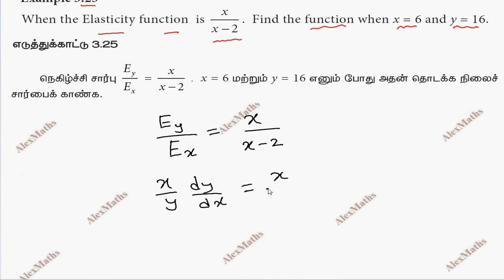Class 12 Business Maths | Example 3.25 | Integral Calculus – II | தொகை நுண்கணிதம் II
Class 12 Business maths
3 Integral Calculus – II
3.1 The Area of the region bounded by the curves 94
3.2 Application of Integration in Economics and Commerce